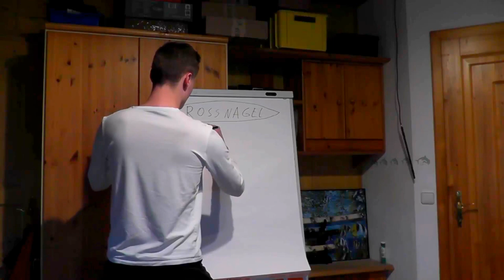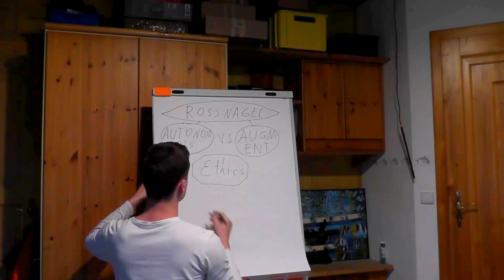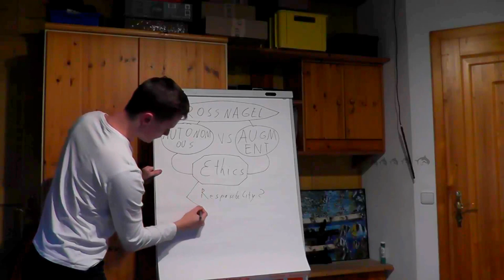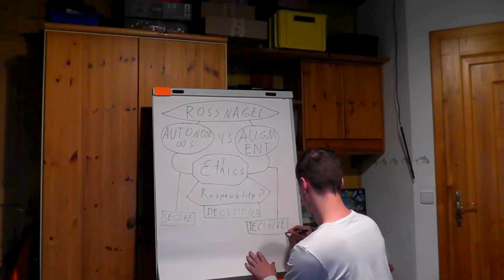Discussion of the Google Self Driving car design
In this video i discuss the google self driving car in accordance to one of Rossnagels design priciples.